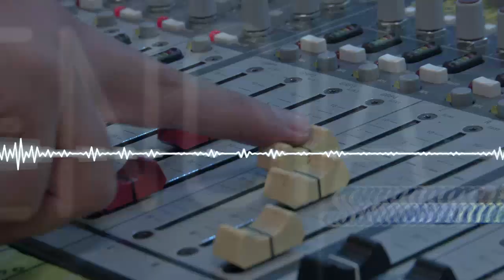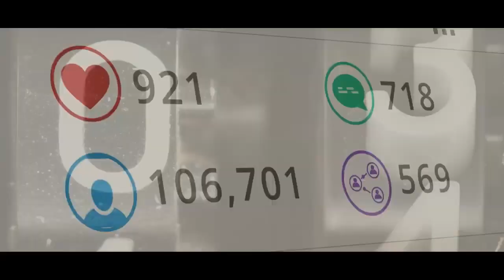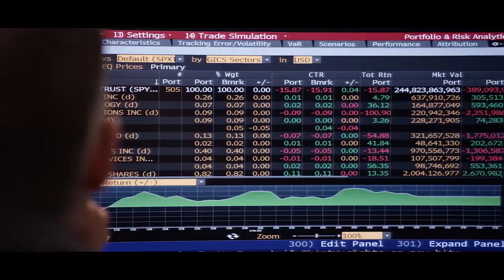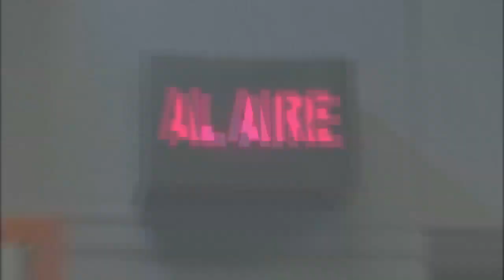Johanna Bernable - La Navidad en tiempos de Covid 19